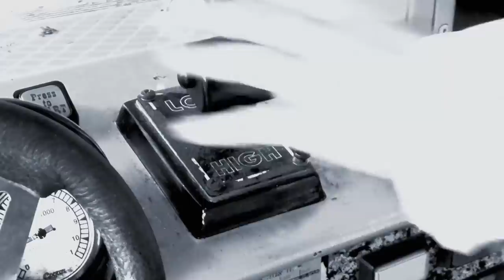STEVEN JONES & LOGAN SKY "Corrupted Statements"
Words: Steve Strange & Steven Jones
Music & Film by: Logan Sky
Additional processing: Dennis Murphy